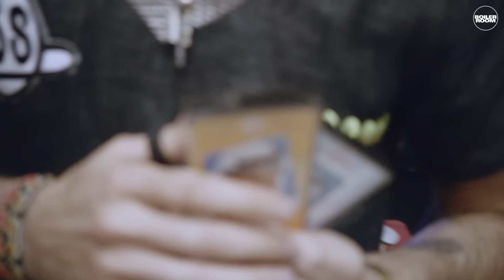Dubai’s Underground: Nosaj Thing x adidas Originals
► In collaboration with adidas Originals, we brought international beat maker Nosaj Thing to the Middle East to explore Dubai's hidden underground. In this film, he meets the city's forward thinking artists and tastemakers, uncovering the soul of this growing scene.

Directed and edited by Sonny Jake, produced by Diogo Lopes.